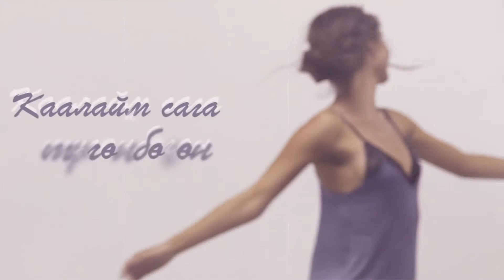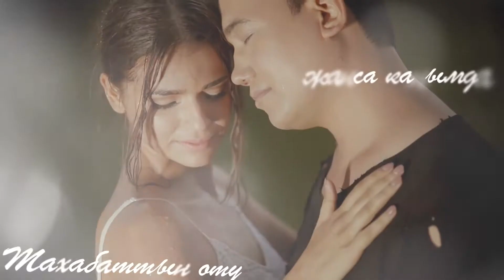Темир Назаров - Арнайм сага